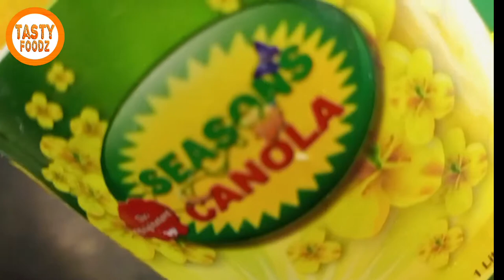Homemade Crispy Potato Chips Recipe | Lays Chips Recipe Easy and quick | Recipe By Tasty foodz.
If you are looking for a mouthwatering recipe to make on a Sunday evening, then you are in the right place. I am going to share with you today one of my favorite recipes that's quick and easy to make -Gajar ka halwa . This recipe is something that can be enjoyed as a side dish or even as a main course if served with warm \ Pakistani Food Recipes By @Tasty Foodz